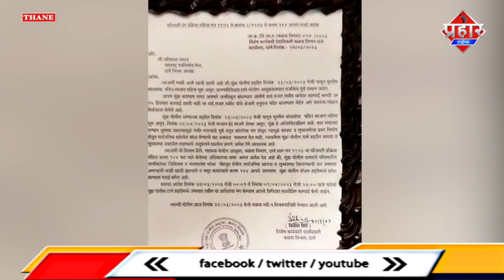मनसे नेता अविनाश जाधव ने नोटिस का काटा केक,ढोल बजा बजा कर मुम्ब्रा आऊंगा || Islamuddin Khan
अविनाश जाधव का फिर एक बार अवैध दरगाह पर विवादित बयान कहा नोटिस खतम होने के बाद ढोल बाजा बजाकर मुंब्रा जाऊंगा
मनसे नेता और थाने पालघर जिल्हा अध्यक्ष अविनाश जाधव ने अपने जन्मदिन के मौके पर पोलिस द्वारा मुंब्रा प्रवेश बंदी नोटिस का केक काटकर जन्मदिन मनाया कुछ दिन पहले अविनाश जाधव  को मुंब्रा में प्रवेश करने पर थाने पुलीस द्वारा बंदी लगाई गई है महाराष्ट्र नवनिर्माण सेना प्रमुख राज ठाकरे ने मुंबई में कुछ दिन पहले सभा ली थी जिसमे अवैध दरगाह पर कारवाई करने की मांग पुलीस प्रशासन और सरकार से की थी.. मनसे प्रमुख राज ठाकरे के भाषण के बाद थाने मनसे नेता अविनाध जाधव ने दावा किया की मुंब्रा में फॉरेस्ट की जगह पर अवैध दरगाह निर्माण किया है उस पर प्रशाशन और सरकार करवाई करे ऐसी मांग की थी लेकिन मुंब्रा यह बहुतांश मुस्लिम आबादी वाला शहर है और अविनाश जाधव के बयान पर दो समाज में टेढ निर्माण होगा इसलिए थाने पुलीस आयुक्त की तरफ़ से मुंब्रा प्रवेश में बंदी लगाई गई थी लेकिन आज अविनाश जाधव ने फिर एक बार मिडिया से बात करते हुए कहा मुझे मुंब्रा जाने की उत्सुकता है और कभी न कभी मेरी नोटिस खत्म होगी और उस दिन मै बैंड बाजा बजाकर मुंब्रा जाऊंगा,

Byte : अविनाश जाधव ( मनसे नेता)